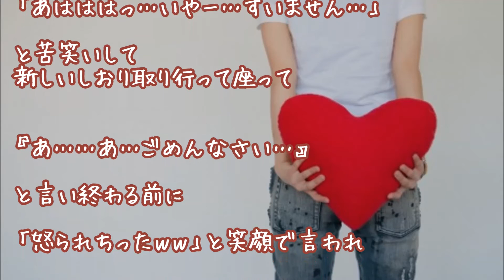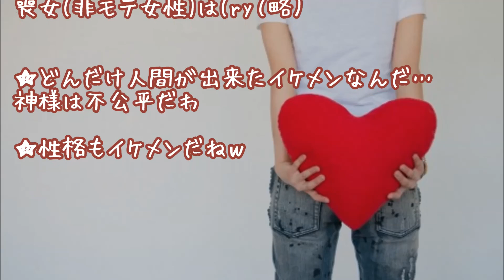【胸キュン体験談】同級生男子がイケメンすぎる(T-T)非モテ女の私にそんなことすると惚れちまうだろうがー！【おもしろ感動恋愛】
胸キュンスカッとな青春物語。

小学生のとき、嫌な男の子がいて
チクチクと意地悪された。
「怒られちったｗ」と笑顔なイケメン…

▼オススメ胸キュン注意報▼

★バイトの新人くんを怒鳴ってしまった…。非モテ女にそんなことすると惚れちまうだろうがー！

★ちょっとお客さん！頭ポンポンとか！非モテ女の私が惚れちまうだろうがー！

★飲み会でいつもは可愛い系の後輩が！非モテ女の私にそれすると惚れちまうだろうがー！

▼タイトル▼
【胸キュン注意報】【おもしろ感動恋愛】
同級生男子がイケメンすぎる(T-T)
非モテ女の私にそんなことすると
惚れちまうだろうがー！

★不良娘から告白されて断ったら数日後、黒髪美少女にイメチェンしてきた【感動する話】

★【感動】ディズニーランドに男一人で行ってみたら、予想もしていない対応をされた…

★【感動】大好きな妻が突如として外出が増え、通帳から消えたお金。明らかに動揺する妻を問いつめると、信じ難い事実を打ち明けてきた・・・